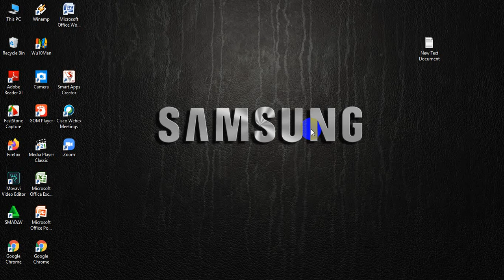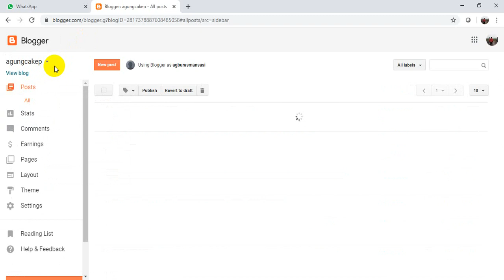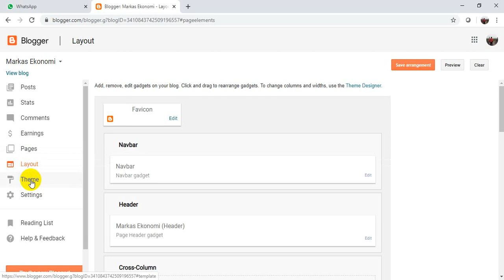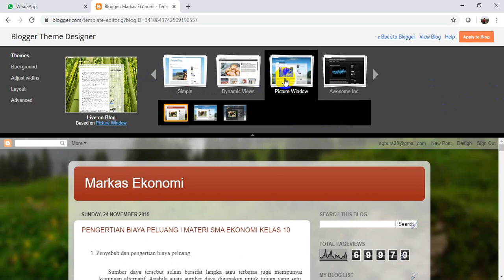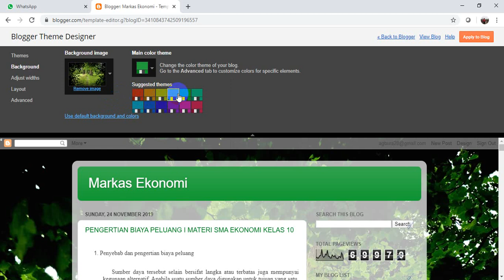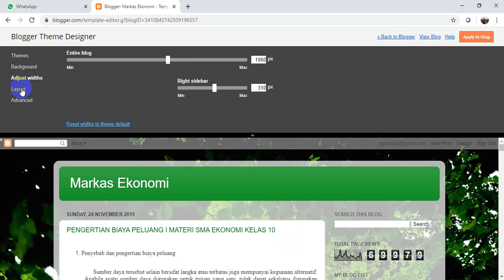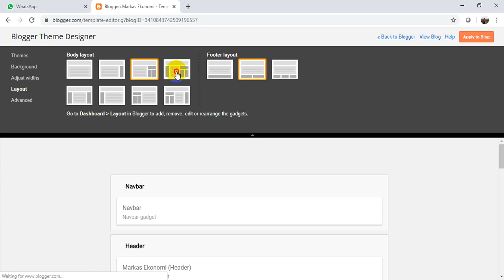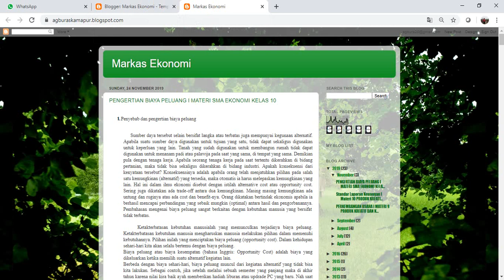TUTORIAL MENGATUR LAYOUT PADA BLOG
janganlupafollow instagram kita juga ya @abank91olshop